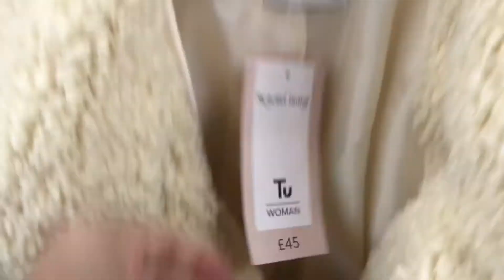Sainsburys jackets Cardigan New Collection december 2021 / Sainsbury’s Tu Haul / Plus Size